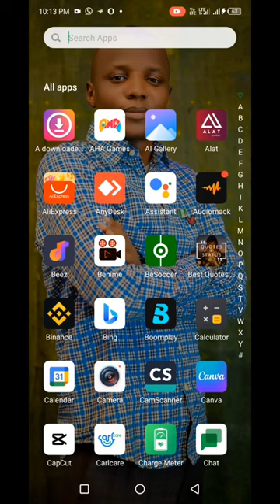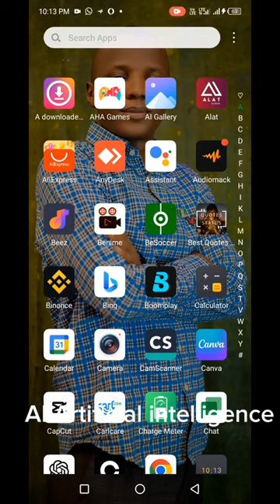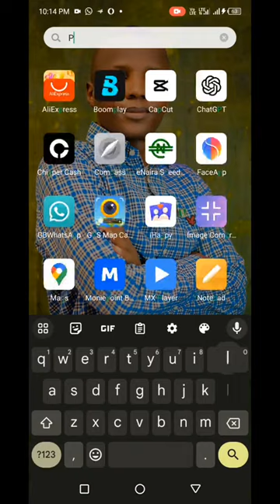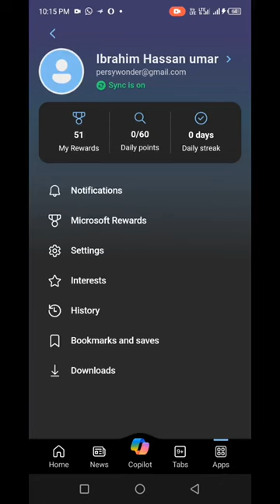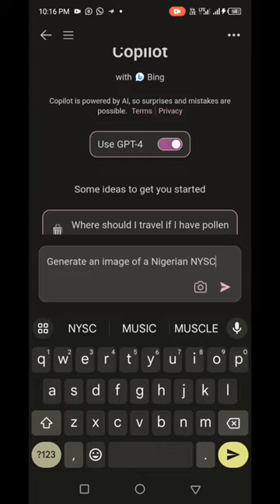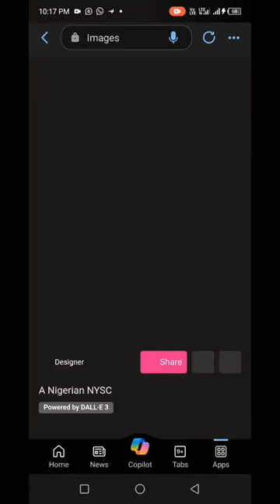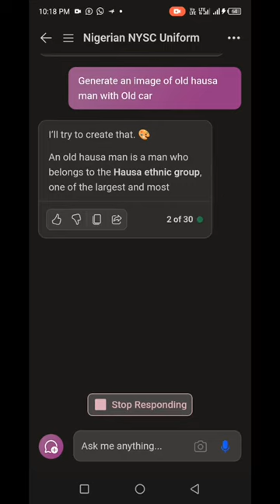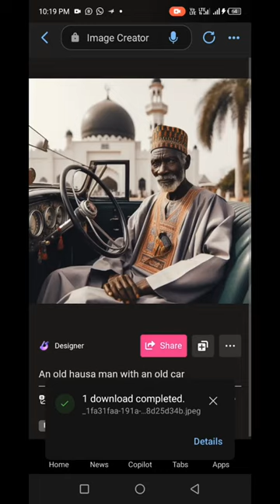Wanna shine video Dana ce zan nuna muku yadda Ake hada Photo artificial intelligence#mubarakeey_tv